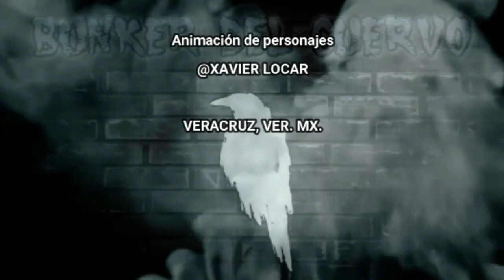🎇 ÚLTIMOS detalles finales del c.a.s.o. 🎇 DEBANHI ESCOBAR 🎇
🎇 El día de HOY "parece" ser que ya clausuraron el MOTEL.

👉 Tags